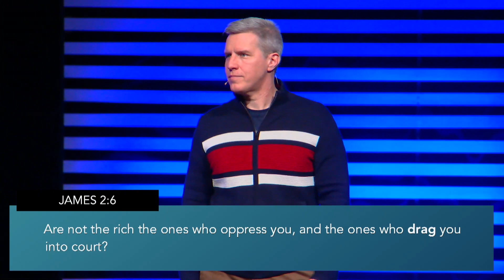John 6:59-71 | No More Mr. Nice Guy | Valley View Church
Sunday Morning | February 26, 2023 Speaker: John C. Majors
Louisville, Kentucky
Pastor John continues the series in the Gospel of John. We are in John 6:59-71. He discusses five ways how Jesus deals with rejection.
This sermon explores the five ways Jesus dealt with rejection and what we can learn from them. Jesus stood firm and clarified the nature and source of his true spiritual power. He also let go of those who rejected him and called for clarity of commitment from his followers. Additionally, he teaches us to trust in the sovereignty of Christ even in the midst of confusion and chaos. Through this message, we can cultivate resilience, clarity, and faith to overcome rejection and embrace our true spiritual power.